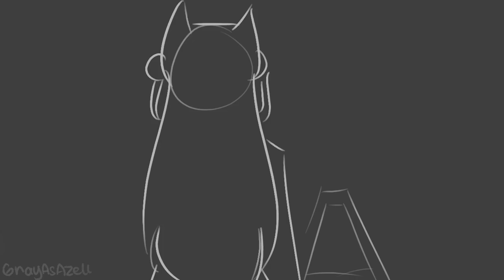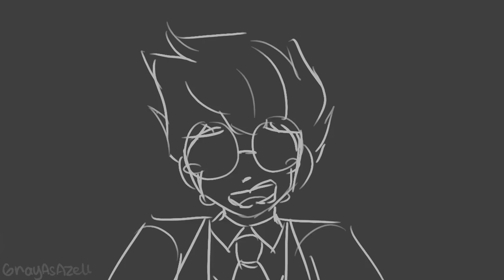Interlude IV [Origins of Olympus Animatic]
The scene with Dranne and Momiji somehow reminded me of this song so I tried to make an animatic of it. Enjoy!

!! Please dont put my videos in reaction videos or compilations without permission !!

Take note:
Audio Used:
Interlude IV